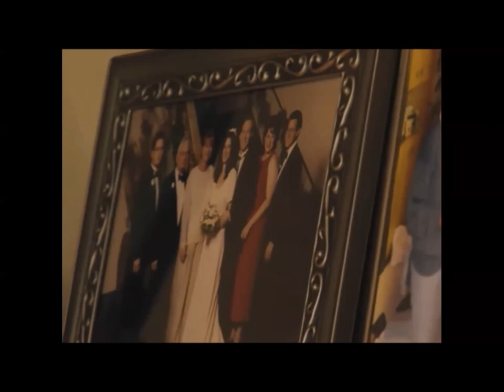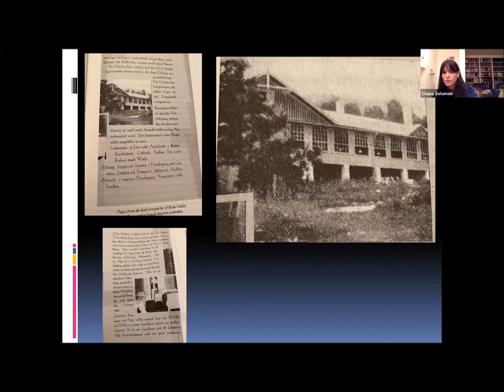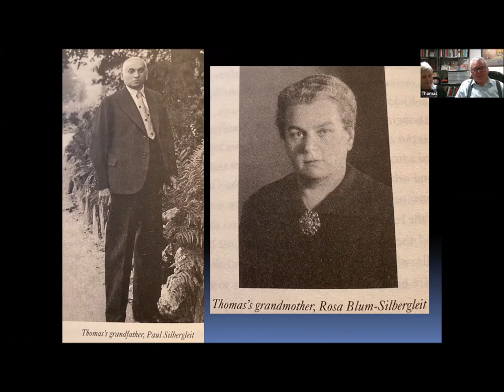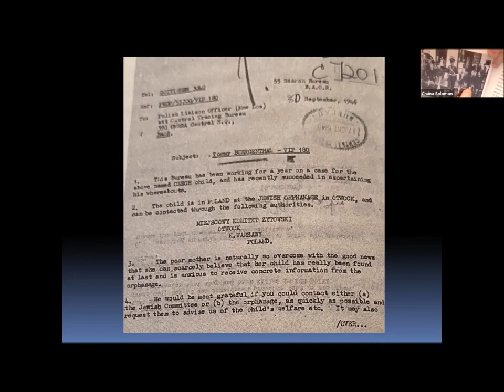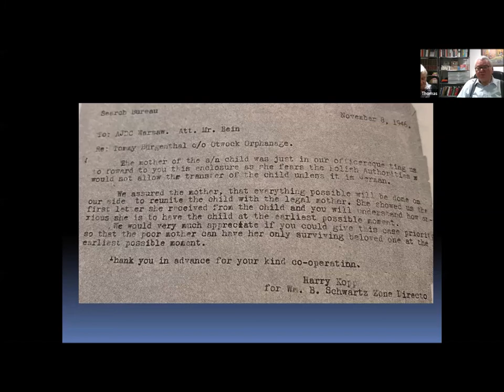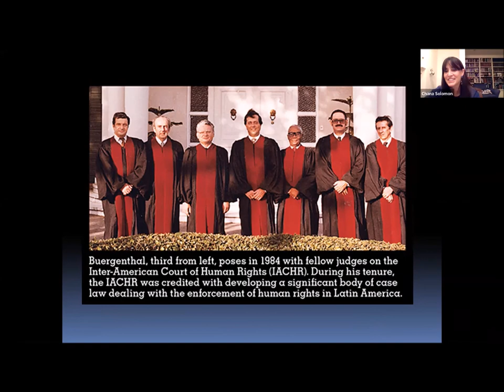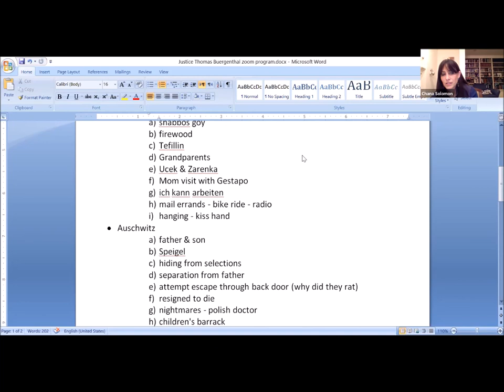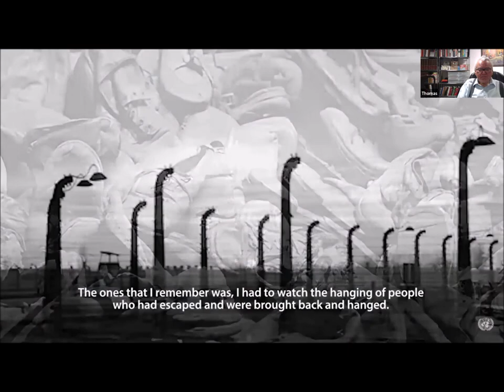Justice Thomas Buergenthal author of his story "A Lucky Child"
Hear Justice Thomas Buergenthal, tell his astonishing experiences as a young boy.

He arrived at Auschwitz at age 10 after surviving two ghettos and a labor camp. Separated first from his mother and then his father, Buergenthal managed by his wits and some remarkable strokes of luck to survive on his own. Almost two years after his liberation, Buergenthal was miraculously reunited with his mother and in 1951 arrived in the U.S. to start a new life.

As a former Judge of the International Court of Justice, he dedicated his life to helping those subjected to tyranny throughout the world. Buergenthal writes his story with a simple clarity that highlights the stark details of unimaginable hardship. A Lucky Child is a book that demands to be read by all.